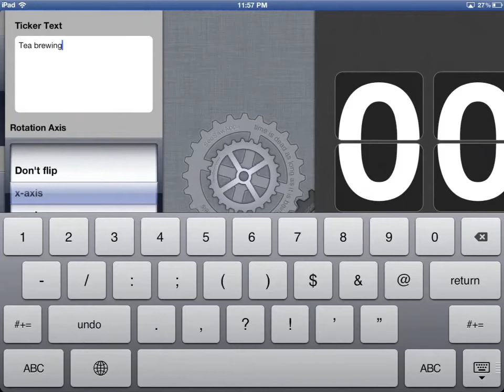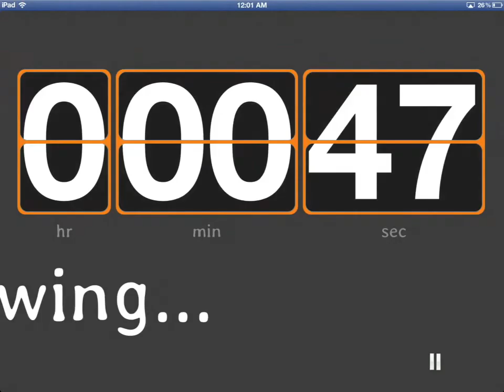Flick Timer: The Ironic Time Keeper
"Time is what prevents everything from happening at once." - John Archibald Wheeler

Flick Timer is a big count-down timer for iPad that can flip along the x-, y- and z-axis. It has an optional customizable ticker running below the counter. Flick Timer features a cleanly focused flipping count-down timer on the outside, a delightfully engaging settings panel on the inside, and an enchantingly challenging pathway in between.

Flick Timer: the zen of time keeping.